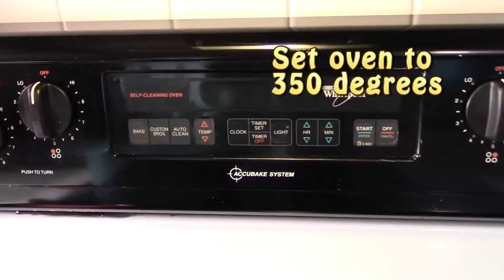MAKING EGGPLANT PARMIGIANA [3/3 BEAUTIFUL EGGPLANT PARM]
Copyright - Lou Monte, Lazy Mary

SMELLS LIKE HOMEEEEEEEEEEE

Guys I hope you all enjoyed my first youtube series! I did it! Eggplant Parmigiana in 3 parts! Make sure you watch them in order :)  Except a new series now!

 Let me know what else you'd like to see me cook :)